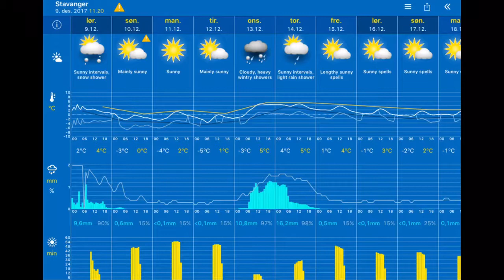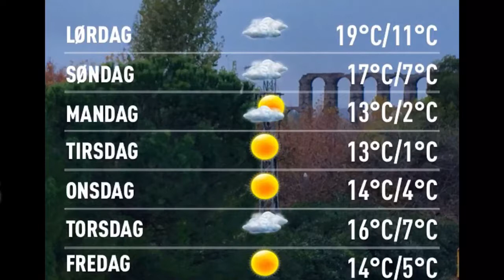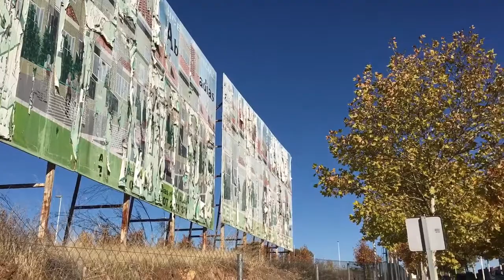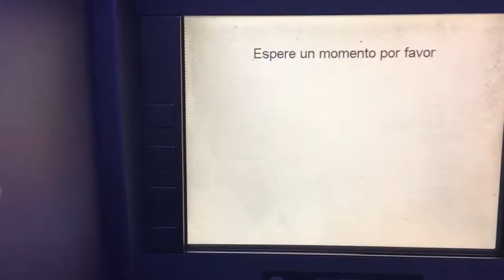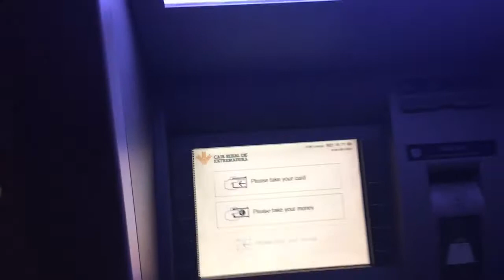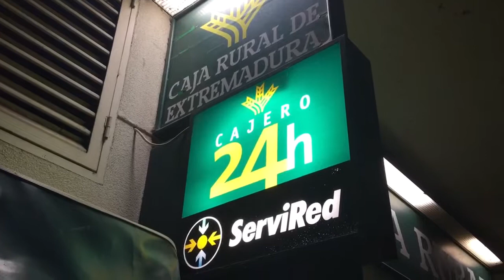Det er et forferdelig vær i Stavanger: cloudy, heavy snow showers 1°C. Vind:ØNØ/2 m/s.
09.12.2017, 15.20 Stavanger: mostly cloudy, heavy snow showers 1°C. Vind:ØNØ/2 m/s.